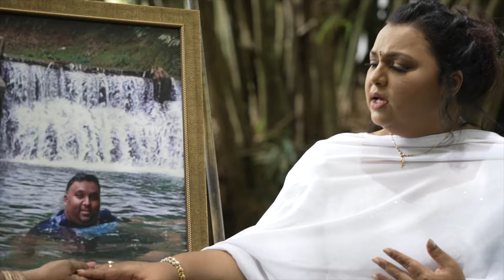Narayana, Narayana Srimati Chandra Katwaroo feat. Annessa Katwaroo & Rajiv Amit Katwaroo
In Loving Memory of Rajiv Amit Katawaroo...